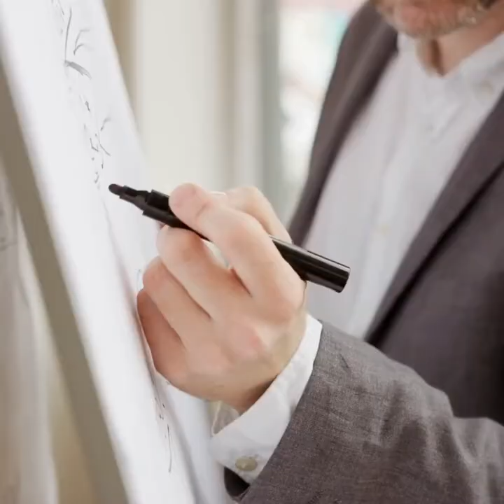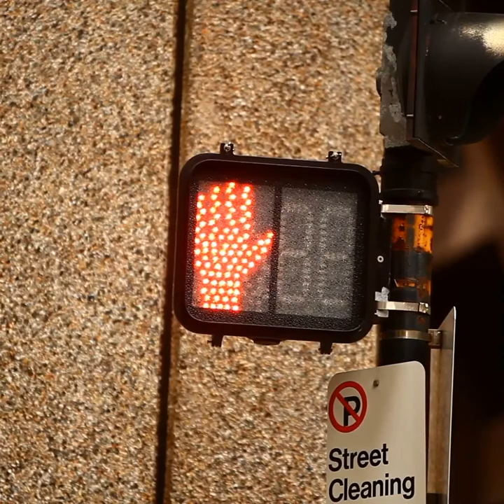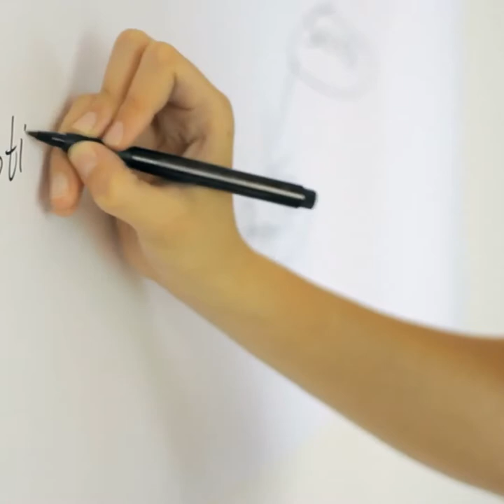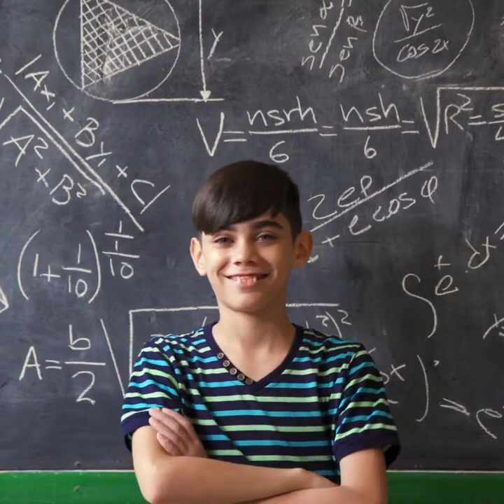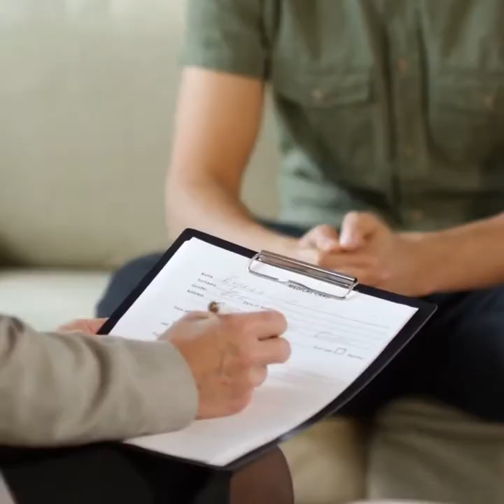6 HABITS OF SUPER LEARNERS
information society,
information technology,
informational writing for kids,
information overload,
information society running,
information security,
information systems,
information theory,
information paradox,
information architecture,
information age,
information about space,
information and communication technology,
information about animals,
information about world,
information assurance,
information about earth,
a information world,
a informational essay,
a information report,
information bd,
information bangla,
information broker,
information beam,
information beyonce,
information bias,
information builders,
information books,
rbi grade b information,
hepatitis b information,
plan b information,
t b information in marathi,
hepatitis b information in kannada,
l.l.b information in hindi,
lil b information age,
kaur b information,
information center,
information channel,
information communication technology,
information cartoon,
information comparison,
information cycle,
information center lego island,
information cascade,
mpsc group c information,
vitamin c information in hindi,
railway group c information,
hepatitis c information,
vitamin c information in marathi,
triple c information,
hepatitis c information in urdu,
demat a/c information in marathi,
information design,
information documentary,
information discovery,
information diet,
information desk,
information dredg,
information dave edmunds,
information dude,
phd information,
système d'information,
initial d information,
railway group d information,
group d information,
système d'information géographique,
group d information 2020,
chaine d'information,
information entropy,
information enigma,
information engineering,
information episode 1 english dub,
information extraction,
information economics,
information economy,
information ethics,
vitamin e information in hindi,
b.e information technology,
b e information,
vitamin e information,
information about shab e barat,
e primary teachers information,
information about shab e meraj,
e pass information,
information for kids,
information for foreigners play,
information flow,
information free fire,
information for foreigners,
information facts,
information for me,
information flash,
p f information,
m s f information,
f i r information,
f measure information retrieval,
f 35 information,
f 22 raptor information,
f16 information,
f-1 live information,
information gain,
information gathering,
information graphics,
information governance,
information geometry,
information gathering tools,
information gain and entropy,
information group,
pubg information,
p&g information technology,
parle g information,
gappa g information centre,
becky g information,
g pad exam information,
g idle information,
information society cd+g,
information high,
information hub,
information hrk,
information hindi,
information highway,
information high macross,
information hiding,
information high amv,
triple h information,
information technology kya h,
h i v information in kannada,
h m nayak information in kannada,
h l nagegowda information in kannada,
information information,
information is beautiful,
information infinite,
information is power,
information interview,
information in bangla,
i t information technology,
i phone information,
information justin bieber,
information joe hisaishi,
information junkie,
information journey in big data architecture,
information jobs,
information japan,
information zone,
information jupiter,
371 j information in kannada,
harris j information,
pcs j information in hindi,
director information j&k,
j-wave traffic information,
j.m gutka information,
j-wave weather information,
jhope information,
information kannada,
information knowledge,
information kurd,
information khmer,
information key,
information ki duniya,
information kurzgesagt,
information king,
i k information,
polytechnic group k information,
g k information in hindi,
a s k information,
vitamin k information in hindi,
chen k information,
k c reddy information,
k v puttappa information in kannada,
information literacy,
information lab,
information live,
information literacy why is it important,
information literacy skills,
information lyrics,
information lifecycle management,
information literacy class,
l'information génétique,
l'information,
l'information génétique 1 bac sm,
l'information génétique 3eme,
l'information génétique des caractères aux gènes,
l'information génétique 2éme science,
l'information génétique 1 bac sm exercice,
l'information dans l'entreprise,
information man,
information management,
information maurice,
information management system,
information movie,
information marketing